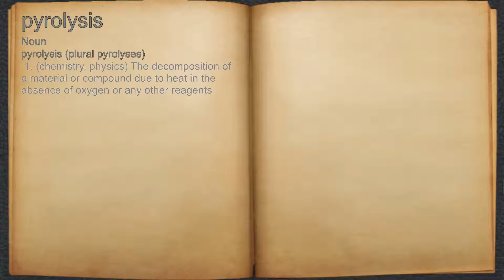What does pyrolysis mean?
A spoken definition of pyrolysis.

Intro Sound:
Typewriter - Tamskp